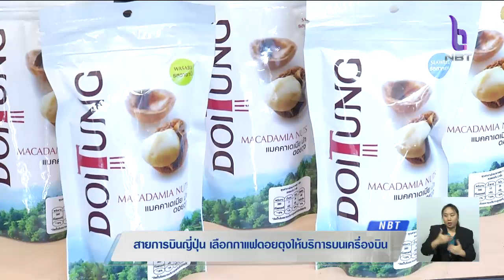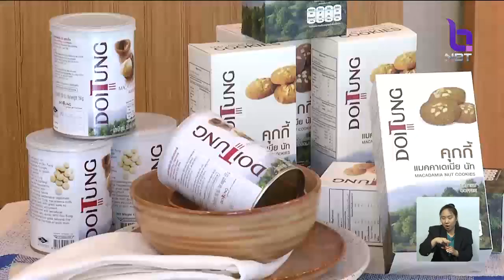'เจแปน แอร์ไลน์' เลือกกาแฟดอยตุงเสิร์ฟให้ผู้โดยสารเส้นทางกรุงเทพฯ-ญี่ปุ่น 6เที่ยวบิน เริ่ม1 ธ.ค.นี้